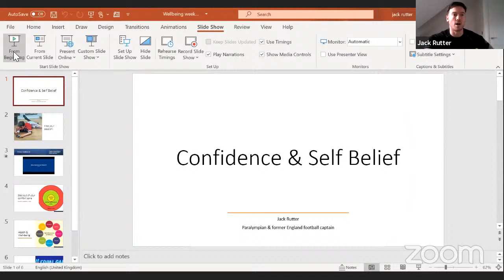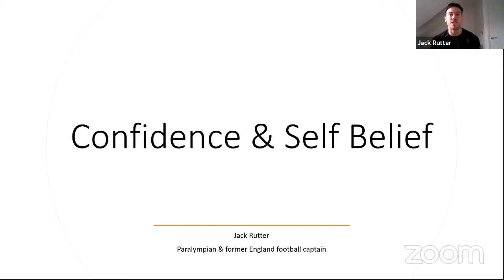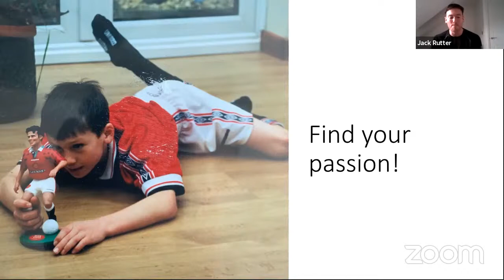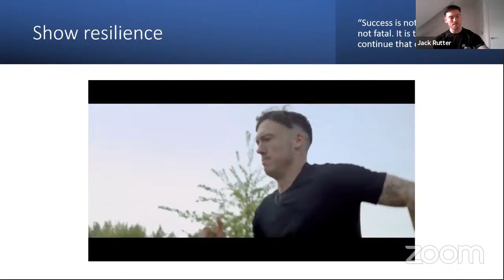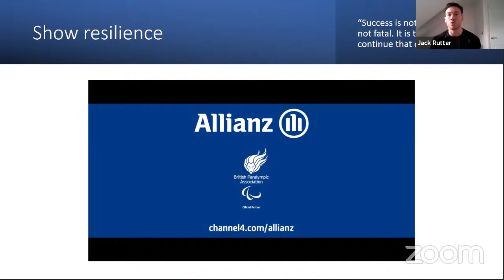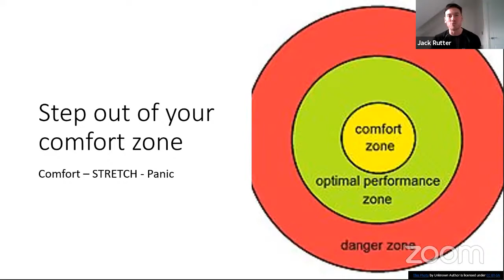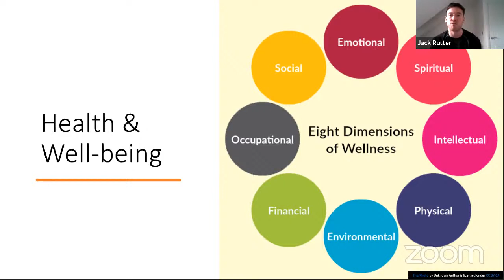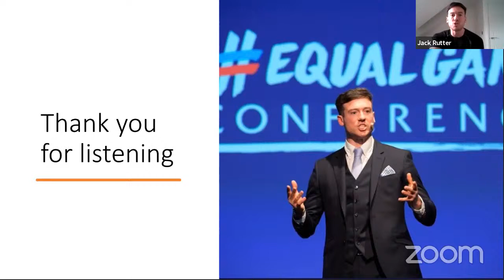Confidence and Self Belief with Jack Rutter - Recording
Part of our Youth Wellbeing Week, Confidence and Self Belief is hosted by Jack Rutter